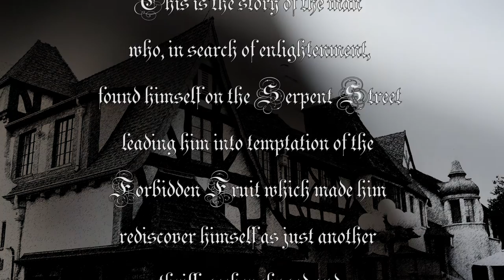Arthur Mountaniol - SERPENT STREET (Official Music Video)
This is an award-winning hybrid of a music video and a short film made for the song "Serpent Street" by Arthur Mountaniol. It won The Best Music Short award at Queen City Film Festival in 2014. The song "Serpent Street" is from  Arthur Mountaniol's 2014 album "Kingdom of Distorted Mirrors".